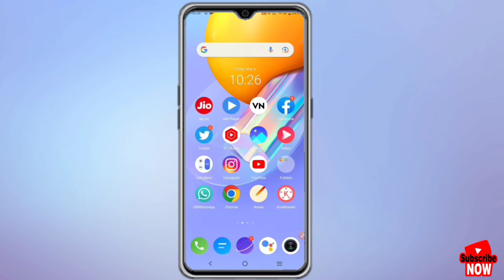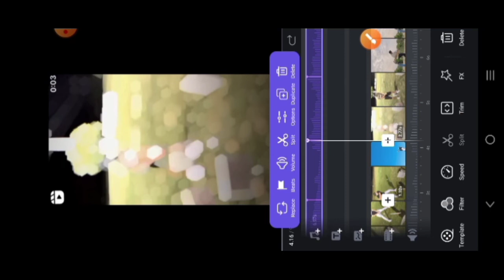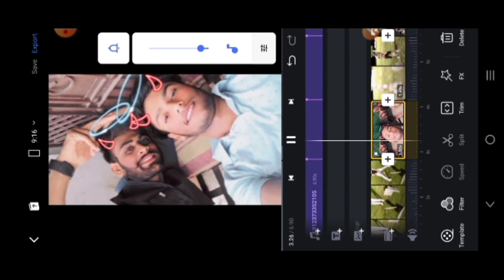Instagram golf shot reels editing tutorial//Instagram viral reels editing tutorial 2022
golf beat reels editing//golf beat reels editing tutorial//Instagram viral reels editing tutorial

topics:
Golf beat reels editing
Golf beat reels tutorial
Instagram viral reels photo editing
viral reels editing vn
insta viral reels video editing
Instagram viral golf beat reels editing
Instagram Tranding reels editing tutorial
Instagram golf beat reels editing 2022